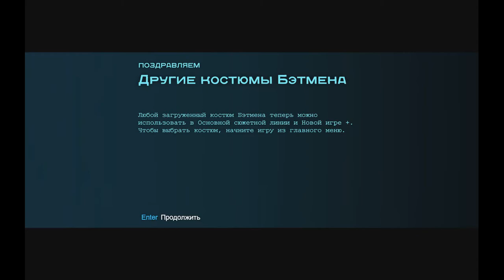Batman: Arkham Origins прохождение - Часть 34 (Избиение в Парке Аттракционов)